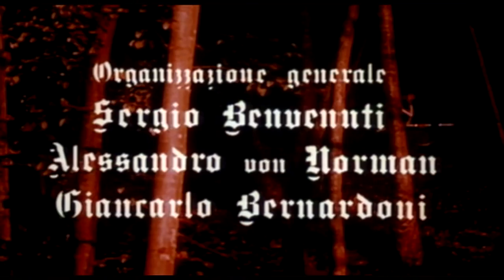The Mystery of Oberwald (1980) by Michelangelo Antonioni, Clip: Sebastian ascends the castle walls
The Image: Certainly not top-drawer Antonioni - but an interesting foray into video...